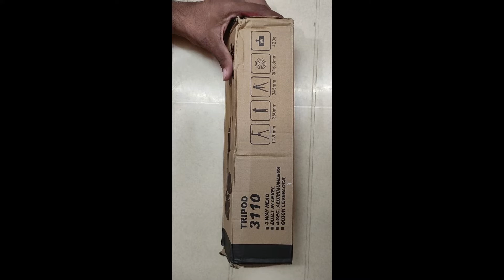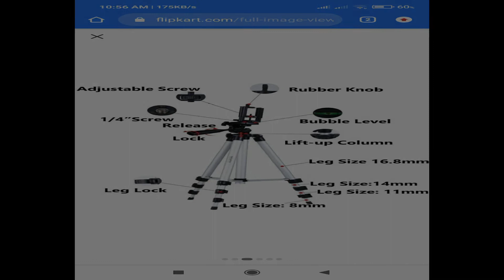Best Budget Tripod at Just 315/- Only || Unboxing & Review || By Tech with Sandeep || Telugu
This Channel is About To Express My Knowledge To Everyone Through Youtube as a Medium.
We Need Your Support and Blessing.